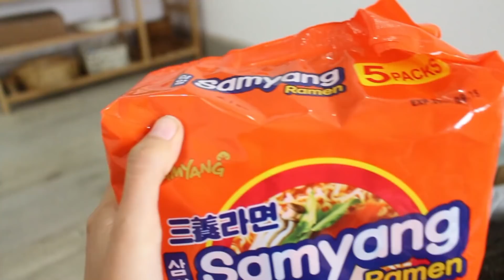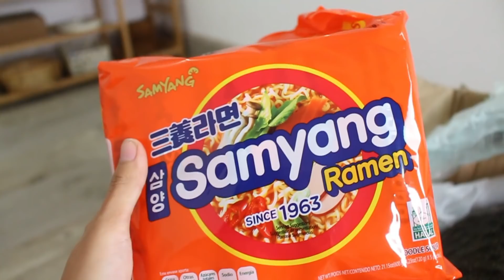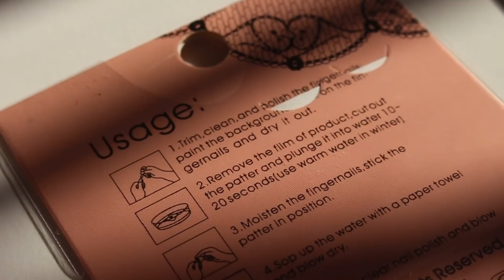pidiendo mi closet SOÑADO en SHEIN😍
.:｡✿* ¡ROPA BARATA, MIRA los sig VIDEOS!ﾟ･✿.｡.